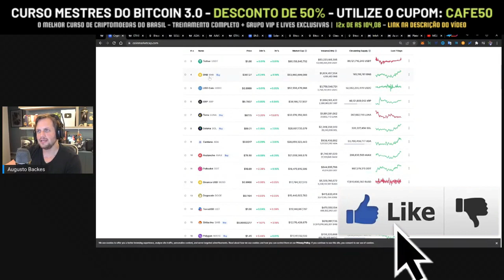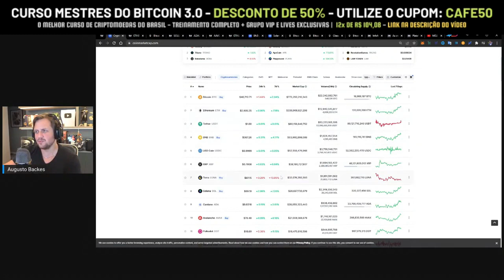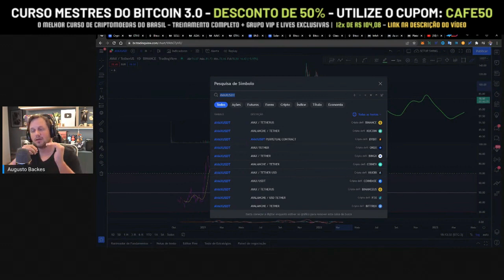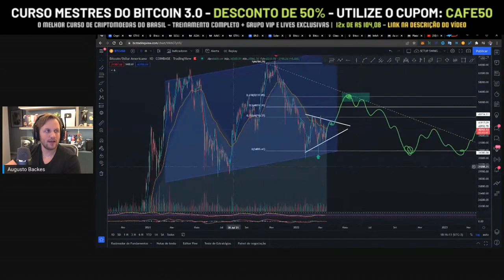ALTCOINS VÃO SUBIR MAIS FORTE QUE O BITCOIN!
❇️ CURSO MESTRES DO BITCOIN 3.0 - AUGUSTO BACKES  (CUPOM DE 55%: BEARMARKET)

BITCOIN ESTABILIZA ACIMA DE $40 MIL E ALTCOINS PODEM SUBIR | CAFÉ BITCÃO #318

00:00 - ALTCOINS VÃO SUBIR MAIS FORTE QUE O BITCOIN!